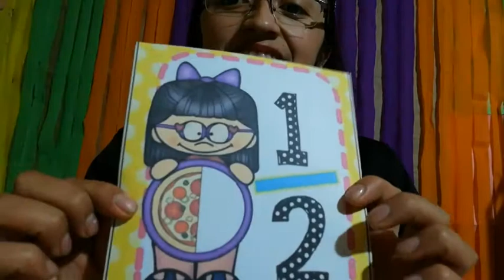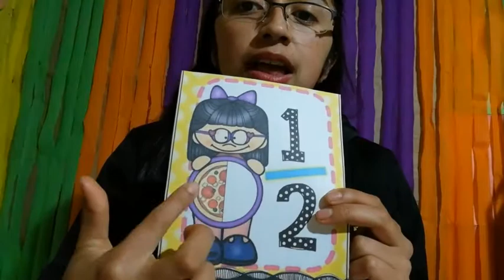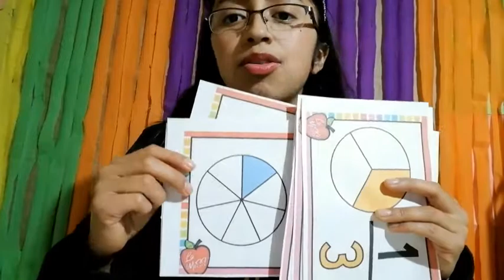Matemática - clase 05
Clase de repaso de la fracción.